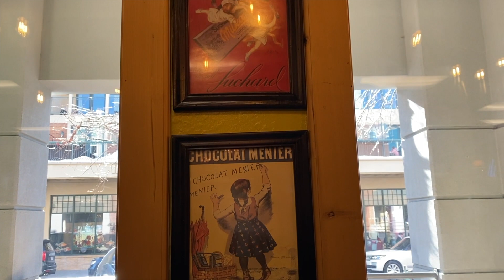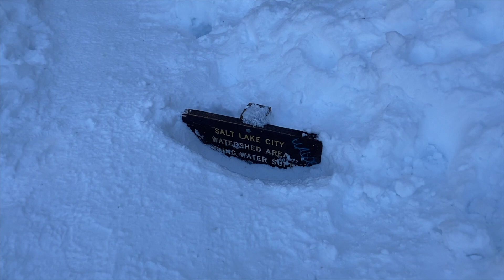MOAB Rocks | Sailing 'IWA - Ep. 4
As we await paperwork to be completed we decide to visit friends in UTAH. Heid's old stompin grounds. We walk around SLC and Park City. Hike in the Wasatch mountains and head down to Moab to hike Arches National Park.

Next episode we finally get to San Fransisco to take delivery of 'IWA.

Film gear:
Sony 6400a